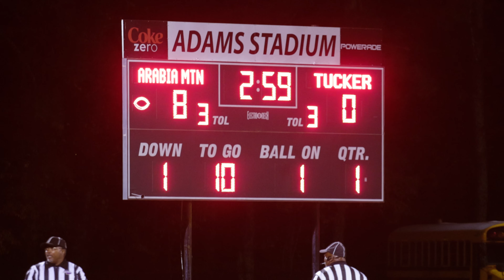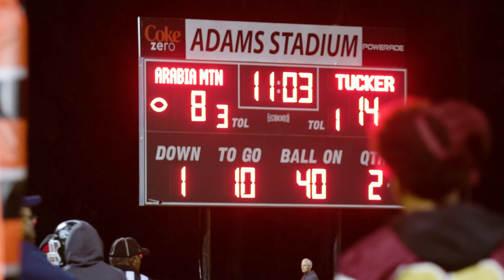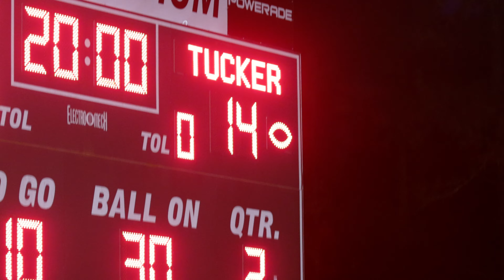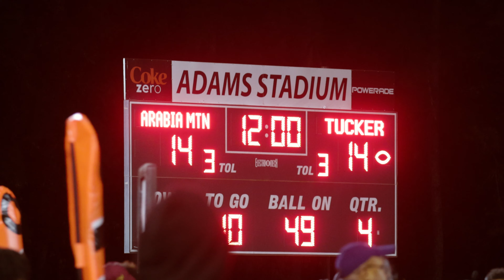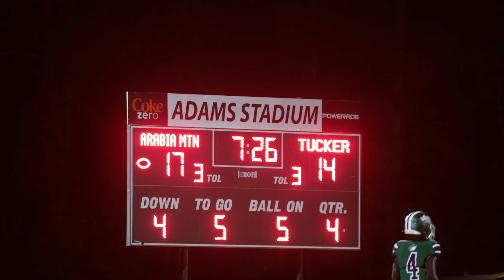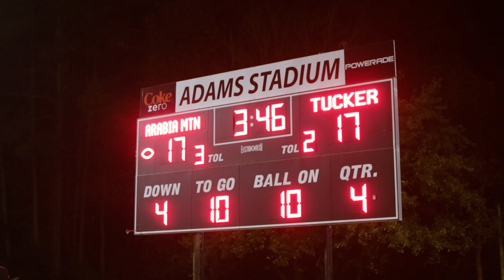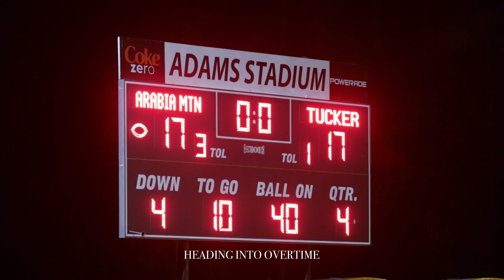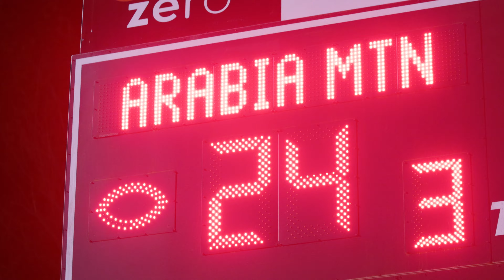THE REGION CHAMPIONSHIP ENDS IN AN OVERTIME THRILLER! Arabia Mtn vs Tucker 2023 Game Highlights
The biggest game in Dekalb county for the 2023 season. For the last game of the regular season and the region championship on the line, the 8-1 Arabia Mountain Rams battled it out against the 6-3 Tucker Tigers at Adams Stadium in an overtime thriller!

Sound Bite: 11Alive